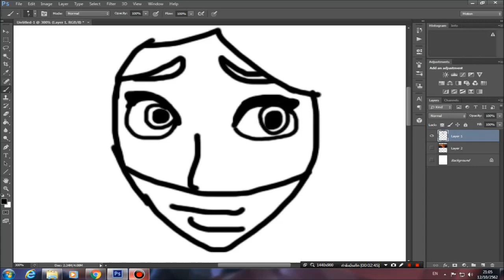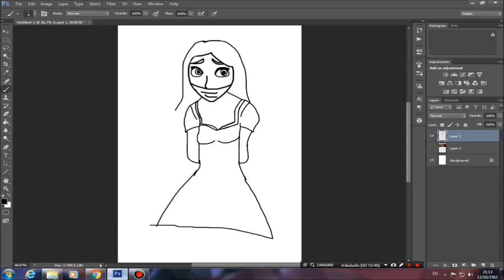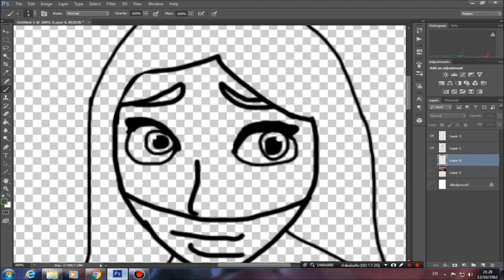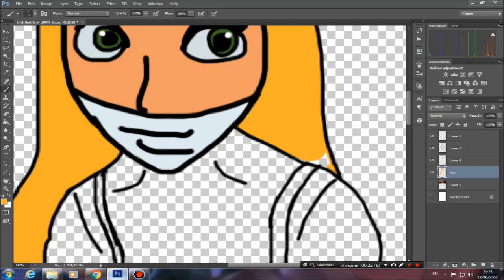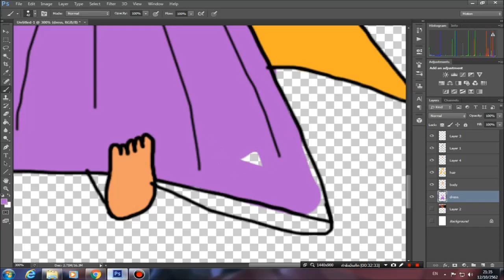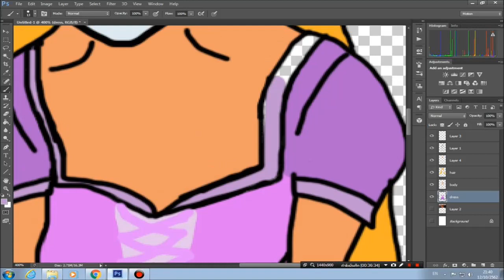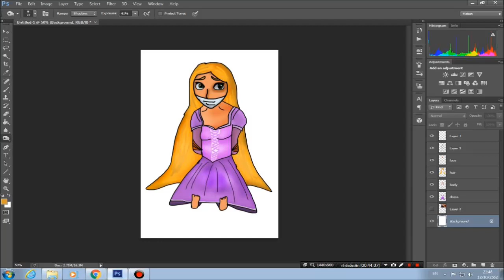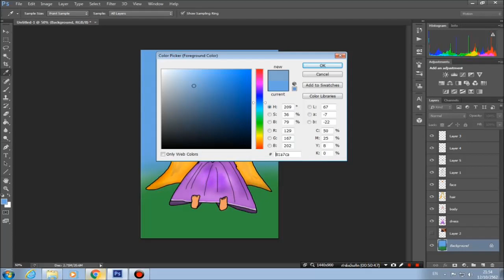[PS SPEEDPAINT] Princess Rapunzel being kidnapped again. [12-10-62]